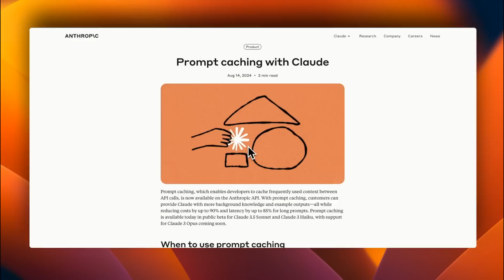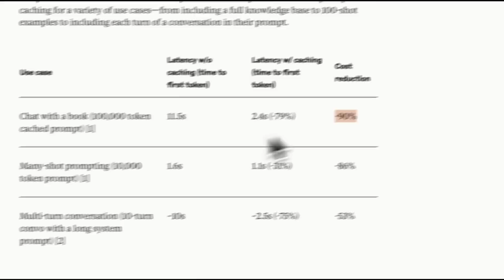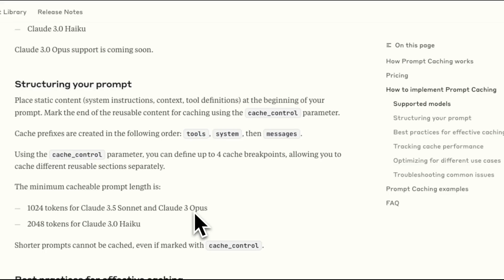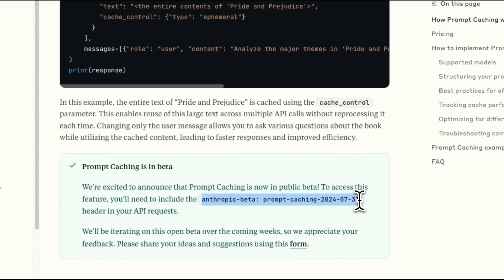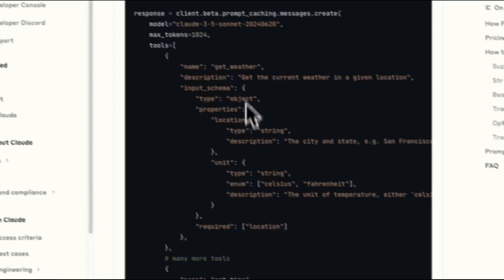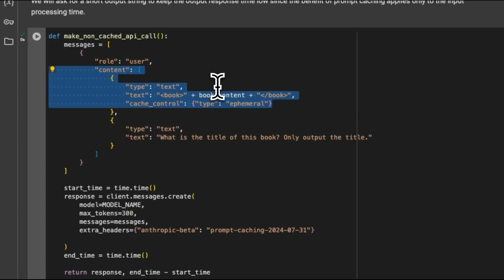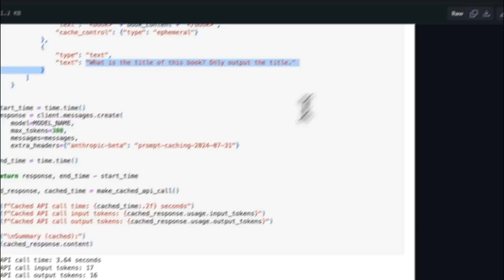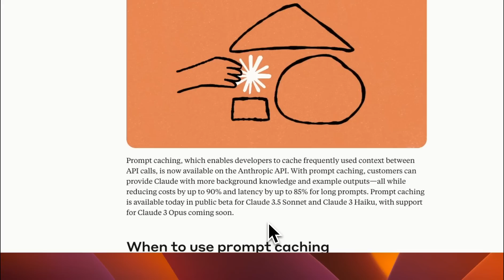Is This the End of RAG? Anthropic's NEW Prompt Caching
Anthropic's new prompt caching with Claude can reduce costs by 90% and latency by 85%. This video explores its similarities and differences with Google's context caching in Gemini models, different use cases, and performance impacts. Learn about practical caching strategies, cost considerations, and whether context caching can replace Retrieval-Augmented Generation (RAG).

TIMESTAMPS
00:00 Introduction to Prompt Caching with Claude
00:29 Understanding Prompt Caching Benefits
01:32 Use Cases for Prompt Caching
03:04 Cost and Latency Reductions
05:14 Comparing Claude and Gemini Context Caching
07:45 Best Practices for Effective Caching
11:22 Code Example and Practical Implementation